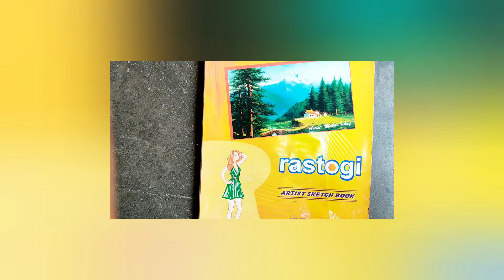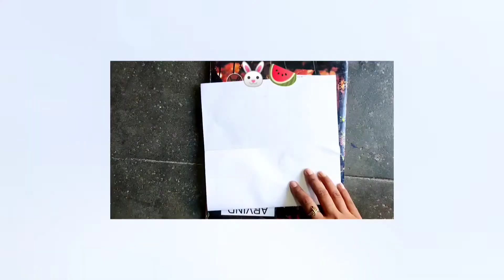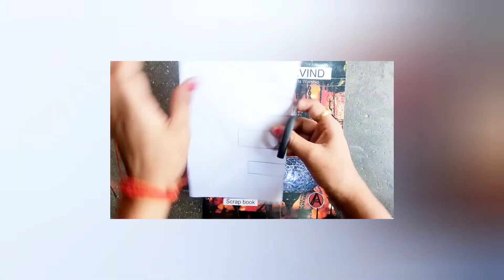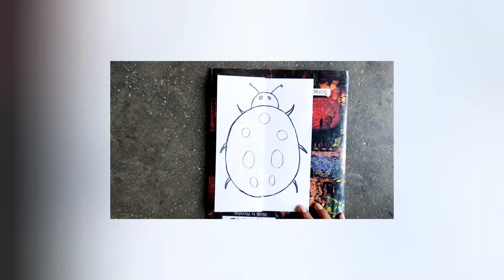10 mini craft idea's in 6 min.. plss like and subscribe my channel craftideas# videoviral# 🥺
10 mini ideas of craft
ideas of craft
plss support
drawing masti with richa#